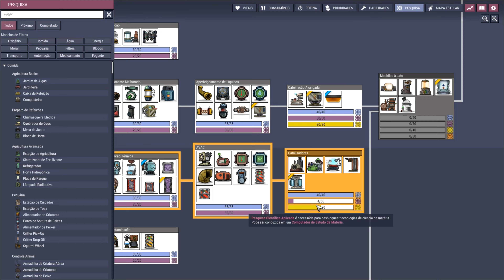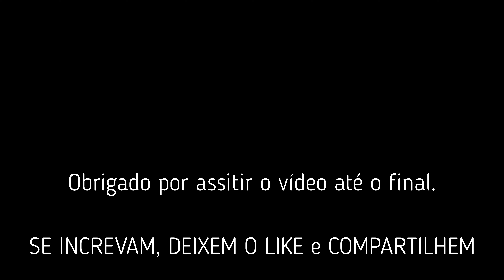🥶Oxygen Not Included - MEGA PROJETO - FASE 3!!. - EP 31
🥶Oxygen Not Included - ep #31 - Concluímos o nosso MEGA PROJETO e ativamos a conversão de petróleo bruto em pretóleo na DLC do Oxygen Not Included - The Frosty Planet

Oxygen Not Included é um jogo de sobrevivência, construção e gerenciamento de base, onde temos que coletar materiais e criar construções em busca da sobrevivência de nossos duplicantes.

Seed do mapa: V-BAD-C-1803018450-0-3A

Configuração do PC:
Processador: 13th Gen Intel(R) Core(TM) i7-13700K 3.40 GHz
Memória RAM: 32GB (2x16) DDR4
Placa de vídeo: GeForce 4070 TI 12GB DDR5